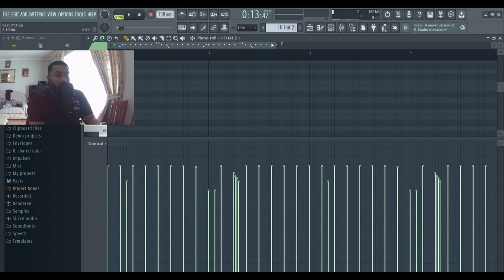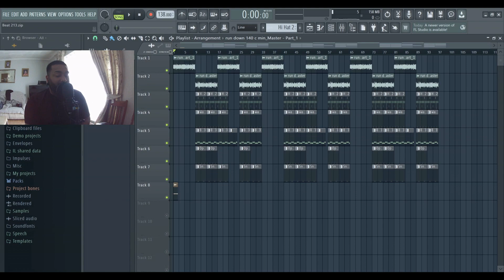Help me figure you out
follow us @ffsmusicmerch